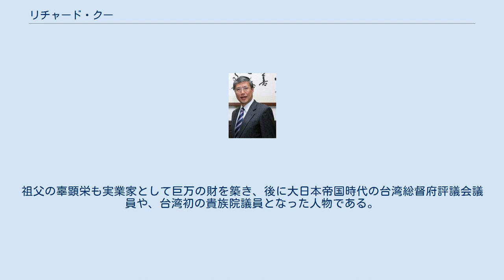リチャード・クー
リチャード・クー（Richard C. Koo）はアメリカ国籍 のエコノミスト。
野村総合研究所研究創発センター主席研究員、チーフエコノミスト。
 1954年、兵庫県神戸市生まれ、東京育ち。
1976年カリフォルニア大学バークレー校卒業（政治経済）。
ジョンズ・ホプキンス大学大学院にて経済学修士課程修了(MA in Economics)。
1981年にニューヨーク連邦準備銀行入行。
国際調査部、外国局などでエコノミストとして活躍した後、1984年11月に野村総合研究所に入社。
現在、同社の主席研究員、チーフエコノミスト。
内閣府経済動向分析・検討会議委員、早稲田大学客員教授などを務める。
 講演活動を世界各地で行っている。
2007年6月8日には麻生太郎衆議院議員の政治団体素淮会の支出により講演をした。
 デフレ不況の経済状況を示すモデルとして「バランスシート不況」を提唱している。
そのモデルに基づき、1990年代後半からは積極財政政策を強力に主張し、供給側の改革を主張する論陣とぶつかった。
そのため、大きな政府を主張する代表的なエコノミストの一人と考えられている。
ケインジアンの一人と目されることも多いが、ケインズ経済学の問題点についても指摘している。
 バランスシート不況とは、大多数の民間企業がバランスシート悪化の修復に動く事で、合成の誤謬によってマクロ経済に悪循環をもたらし引き起こされる、デフレによる不況（景気後退）の原因を説明した、リチャード・クーが提唱した経済理論モデルの一つである。
 通常景気後退局面では、各国の中央銀行による政策金利の引き下げが行われ物価や景気刺激が誘導される。
政策金利は景気が良い場合には高く設定され、景気が悪い場合には低く設定される。
これによって、景気が良い場合には預貯金やローンの金利が上がり、通貨の流通が抑えられ、景気が悪い場合には金利が低くなり通貨の流通を促進させる。
このように中央銀行によって流動性供給や金融緩和が行われる事で適正な物価や通貨価値の安定といった経済環境をもたらす事ができる。
 しかし資産バブル崩壊による景気後退局面では不動産や株式などの担保価値を持つ資産価格の下落により、企業は深刻な貸借対照表（バランスシート）悪化の問題に直面することになる。
これにより多数の民間企業が大きな負債を抱えた状態となり、この負債圧縮、借金返済のために資産の売却や設備投資の縮小が行われ、これが更なる資産価格下落や景気の悪化を呼び、企業のバランスシートを悪化させる（→合成の誤謬も参照）。
そしてこのことが更なる負債圧縮、借金返済を迫り、資産価格の下落や景気悪化をもたらすという悪循環が起きるとする。
また、このような場合には企業が設備投資よりも負債の圧縮を優先することから、金融緩和による景気刺激効果が弱まる。
 このように大多数の民間企業がバランスシート悪化の修復に動く事で、マクロ経済に悪循環をもたらしている状態を「バランスシート不況」と呼んでいる。
 また田中秀臣は、この論を1930年代にアーヴィング・フィッシャーが提唱したデット・デフレーションの理論 を、バランスシート調整の観点から焼き直したものとし、この論説を批判している。
 クーは著書『良い円高 悪い円高』において、輸出と輸入の貿易不均衡が是正されて起こる円高は「良い円高」であるとした。
一方、輸入障壁や商慣行の違いによって輸入が増えない中で、輸出が減る形で貿易不均衡が是正されるように起こる円高を「悪い円高」とし、従来の円高は、日本の閉鎖的な貿易慣行に原因があるとした。
 この『日本の閉鎖的な慣行』が円高を招いたとする考えについては、小宮隆太郎が異議を呈し、論争となった。
 小宮は、その国の総投資が総貯蓄を上回るときに経常赤字が発生する（貯蓄投資バランス）のであり、貿易不均衡に為替レートやその国の市場の開放性・閉鎖性は関係ない、と論じた。
その後、商慣行などが特段変わらない中で為替レートが円高から円安に転換したこともあり、両者の論争も終息していくこととなった。
 趣味はカメラとプラモデル作り。
本職の業務を通じて知り合ったタミヤ社長の田宮俊作らと親交があり、自作のジオラマを自ら撮影した写真集『幻のドイツ空軍』（PHP研究所・1998年、2011年に完全版が徳間書店より刊行...